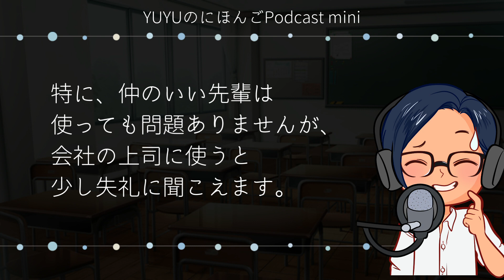YUYUのにほんごPodcast:「お疲れ様の意味」/Level:★★★★☆(Japanese podcast for beginners)